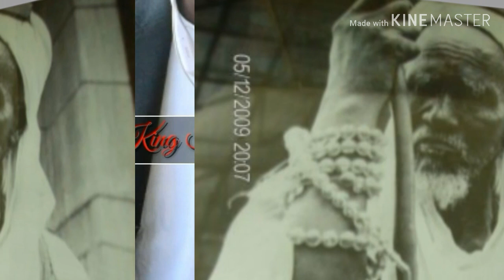El hadji Oumar foutiyou TALL le géant du fouta, King ToRoDo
Histoire du khalif général  "Slam"